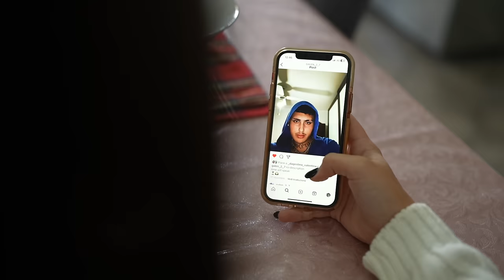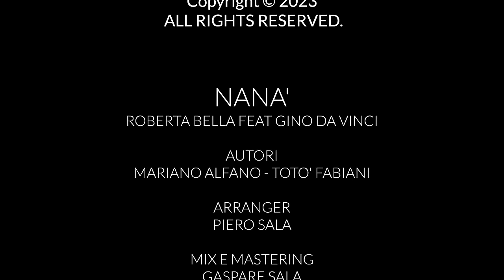Roberta Bella Ft. Gino Da Vinci - Nana' ( Ufficiale 2023 )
Roberta Bella Ft. Gino Da Vinci - Nana' ( Cover )
Puoi trovare il brano di Roberta & Gino anche su spotify nella nostra playlist "The best of 2023"

Directed By: Giovanni Platania
Autori: Mariano Alfano - Toto' Fabiani
Arranger: Piero Sala
Mix e Mastering: Gaspare Sala
Drums: Emanuele Rinella
Guitars: Alex Decente